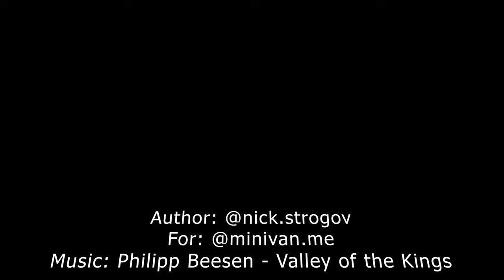North Caucasus in 4K | Северный Кавказ в 4К | Russia 4K | Россия 4К | Scenic film | Горы Кавказа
На видео:

0:00 Аварское Койсу, Дагестан
0:09 Сулакский Каньон, Зубутли, Дагестан
0:17 Джилы-Су, Кабардино-Балкария
0:25 Плато Бермамыт, Карачаево-Черкессия
0:33 Озеро Туманлы-Кёль, Домбай, Карачаево-Черкессия
0:37 Яворова поляна, Адыгея
0:46 Перевал Гумбаши, Карачаево-Черкессия
0:49 дорога в Джилы-Су

0:53 Мамисонское ущелье, Северная Осетия
0:58 Перевал Гумбаши, Карачаево-Черкессия
1:01 Даргавс, Северная Осетия
1:05 Цейское ущелье, Северная Осетия
1:09 Озеро Кезенойам, Чечня
1:14 Мамисонское ущелье, Северная Осетия
1:21 Перевал Гумбаши, Карачаево-Черкессия

1:29 дорога в Джилы-Су
1:33 Дигорское ущелье, Северная Осетия
1:37 Чиркейское водохранилище, Дагестан
1:42 Мидаграбинские водопады, Северная Осетия
1:45 Гижгит или Былымское озеро, Кабардино-Балкария
1:49 Турье озеро, Домбай, Карачаево-Черкессия
1:58 Дигорское ущелье, Северная Осетия
2:01 Мидаграбинские водопады, Северная Осетия

2:09 Джилы-Су, Кабардино-Балкария
2:41 Сентинский храм, Карачаево-Черкессия
2:46 Аварское Койсу, Дагестан
2:50 Гуниб, Дагестан
2:56 Сулакский Каньон, Зубутли, Дагестан
3:01 Гижгит или Былымское озеро, Кабардино-Балкария
3:05 Алибекский ледник, Домбай, Карачаево-Черкессия
3:10 Дубки, Дагестан
3:13 Джилы-Су, Кабардино-Балкария
3:21 Плато Бермамыт, Карачаево-Черкессия
3:26 дорога в Джилы-Су

Следующее путешествие на Кавказ 18-25 октября
Прекрасная возможность посетить 4 республики, застать горы в осеннюю пору и прочувствовать атмосферу Кавказа ⛰
Программа:
18.10 утро - встреча в аэропорту Махачкалы, дорога к Кезенойам, Чеченская республика
19.10 - утро на Кезенойам, день в Грозном, вечером дорога в Северную Осетию. Если Чечня снова введёт пропускной решим - альтернатива Чечне будет день в Ингушетии.
20.10 - Северная Осетия - Цейское, Мамисонское ущелья, дорога в Кисловодск
21.10 - Джилы-Су (водопады, поляна Эммануэля)
22.10 - перевал Гум-Баши, знакомство с Домбаем
23.10 - утро в Домбае, вечер в Архызе
24.10 - трекинг в Архызе
25.10 - утренний трансфер в аэропорт Минеральные Воды
📌 Общий бюджет путешествия из Москвы порядка 35-40тыс.₽, из них:
•размещение ~ 7.000₽,
•питание ~ 5.000₽,
•авиабилеты от 5.000₽
•организационный сбор 15.000₽